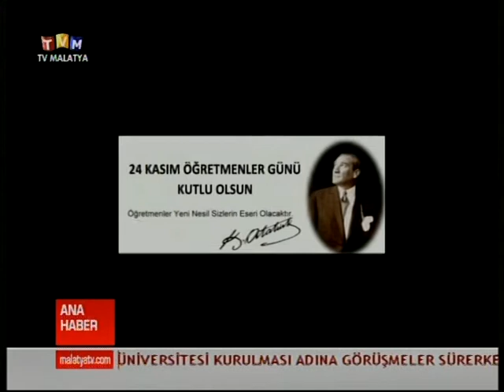TV MALATYA ANA HABER BÜLTENİ 24 KASIM 2016 PERŞEMBE